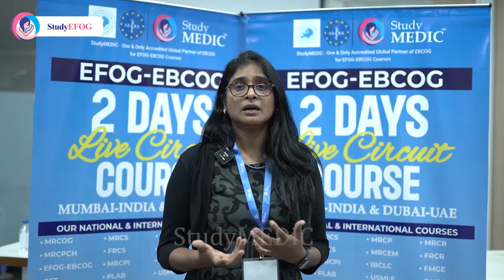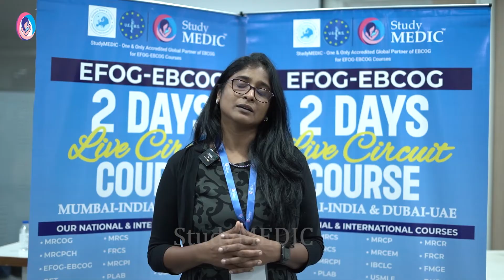EFOG-EBCOG Part 2 OSCE 2 Days Live Circuit Course MUMBAI : Dr Dhavashree V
Student's feedback is our inspiration to create more success stories!

StudyEFOG is committed to the success of our students and we are happy that our Two Days Live Circuit Course for 'EFOG-EBCOG Part 2 OSCE  at D Y Patil University -School of Medicine at Navi Mumbai on 29 & 30 October 2022,  has helped you with your preparation for the exam.

Thank you making our course a great success and all the very best for your exams

StudyMEDIC